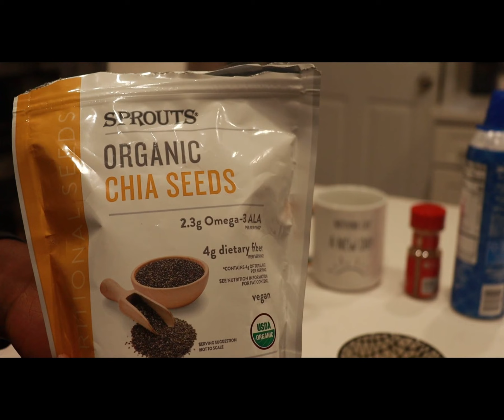ARE 1ST OBGYN APPOINTMENT (EDITED)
THIS VIDEO IS NOT THE MOST RECENT VIDEO.THIS VIDEO IS OUR FIRST OBGYN APPOINTMENT THAT WAS EDITED BECAUSE THE ORIGINAL VIDEO WAS AN HOUR LONG.HOPE YOU ENJOY THE SHORTER VERSION FOR THIS VIDEO.THANKS FOR ALL THE LOVE AND SUPPORT.